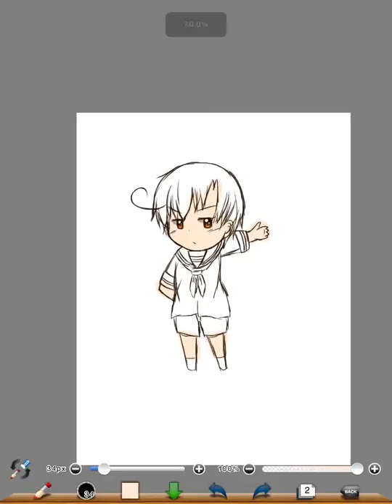セーラーロマーノくん！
もう可愛すぎる！！もちろん1番好きなキャラはロマーノですよ！